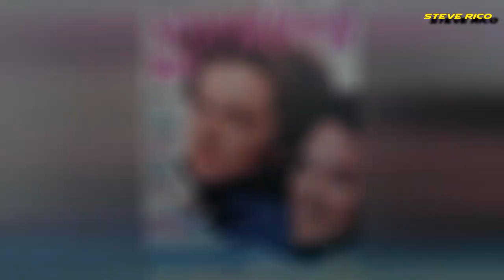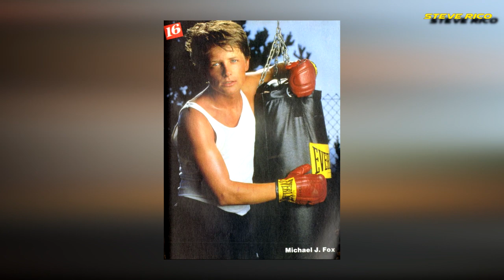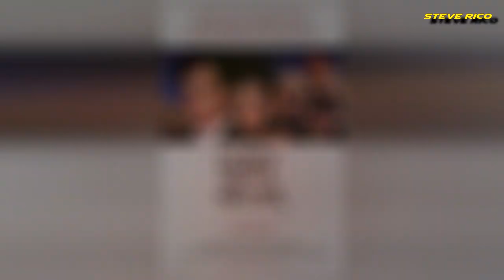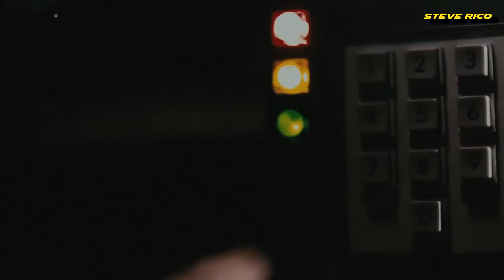▶️ The Evolution of Michael J. Fox ✨📽️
The Evolution of Michael J. Fox 🔥🕐⏩ TimeLine Evolution 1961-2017 ⭐⌛🔸🎞🕶⏩🕐🚘🔥🔥🏫🌵🚂🛤

THANKS SO MUCH XD!!

Michael Andrew Fox, OC (born June 9, 1961), known as Michael J. Fox, is a Canadian-American actor, author, producer, and activist. With a film and television career spanning from the 1970s, Fox is best known for such roles as Mike Flaherty on the ABC sitcom Spin City (1996–2000), for which he won an Emmy, three Golden Globes, and two Screen Actors Guild Awards. Other notable roles have included Marty McFly from the Back to the Future trilogy (1985–1990); and Alex P. Keaton from NBC's Family Ties (1982–1989), for which he won three Emmys and a Golden Globe.

Fox was diagnosed with Parkinson's disease in 1991, at age 29, and disclosed his condition to the public in 1998. Fox semi-retired from acting in 2000 as the symptoms of his disease worsened. He has since become an advocate for research toward finding a cure; he created the Michael J. Fox Foundation, and on March 5, 2010, Sweden's Karolinska Institutet gave him a honoris causa doctorate for his work in advocating a cure for Parkinson's disease.

Since 2001, Fox has mainly worked as a voice-over actor in films such as Stuart Little and Disney's Atlantis: The Lost Empire. On the CBS TV show The Good Wife, he earned Emmy nominations for three consecutive years for his recurring role as crafty attorney Louis Canning. Fox has also taken recurring guest roles and cameo appearances in Boston Legal, Scrubs, Curb Your Enthusiasm and Rescue Me. He has released three books: Lucky Man: A Memoir (2002), Always Looking Up: The Adventures of an Incurable Optimist (2009), and A Funny Thing Happened on the Way to the Future: Twists and Turns and Lessons Learned (2010). He was appointed an Officer of the Order of Canada in 2010. He also was inducted into Canada's Walk of Fame in 2000